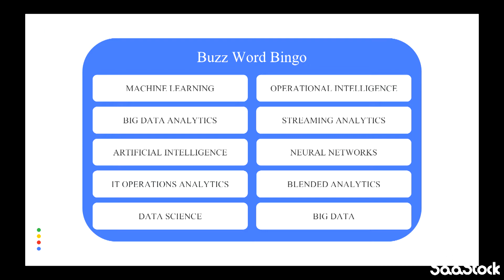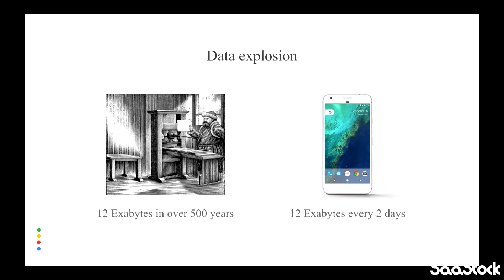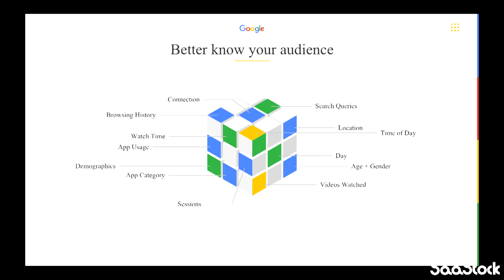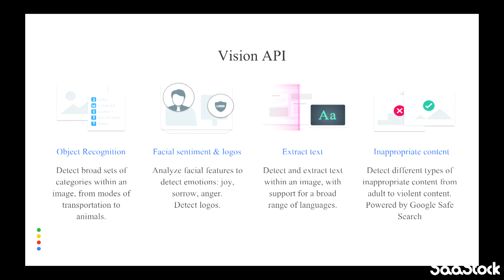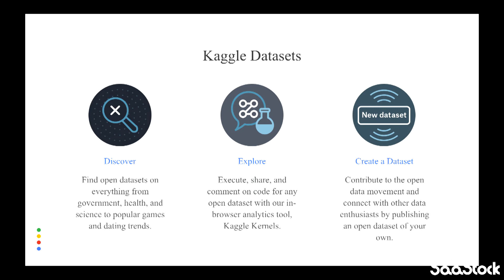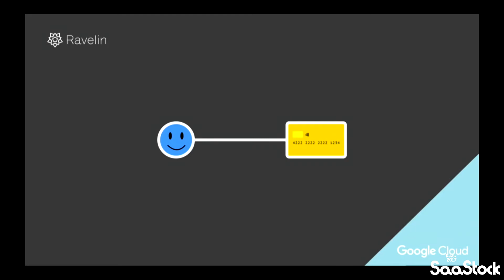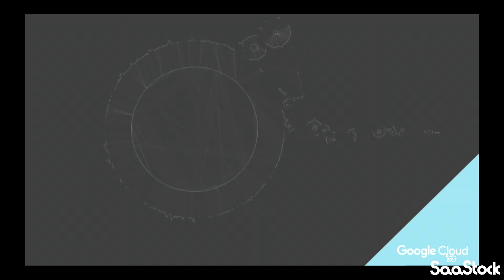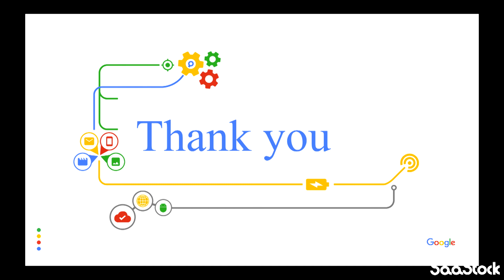Machine Learning and The Next Wave of SAAS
Machine Learning and The Next Wave of SAAS by David Roldan at Google.